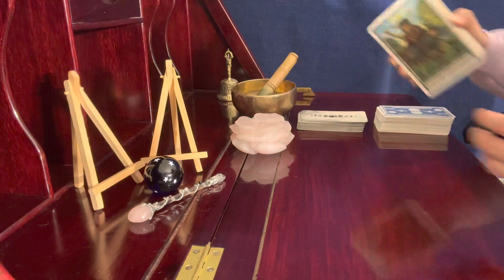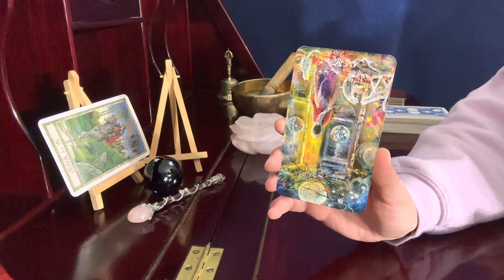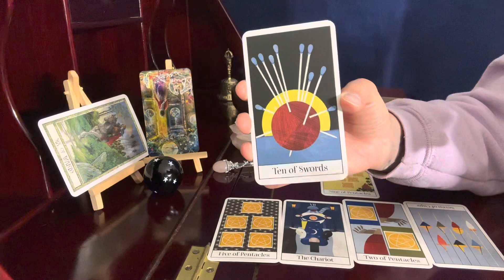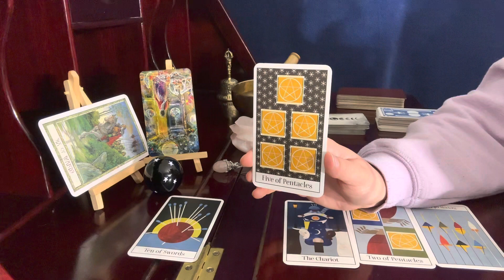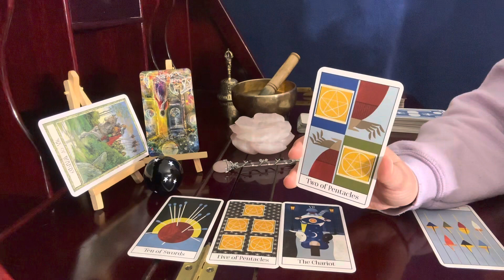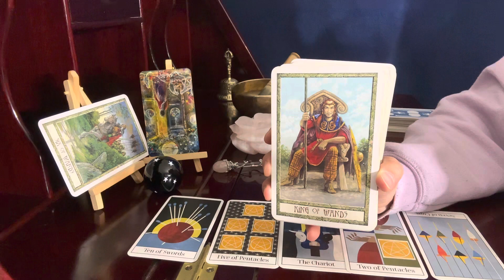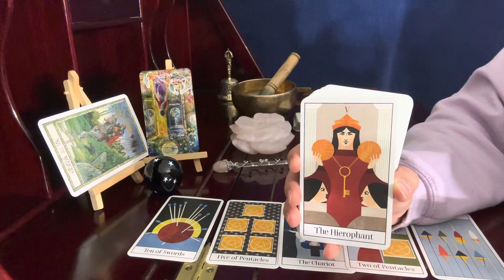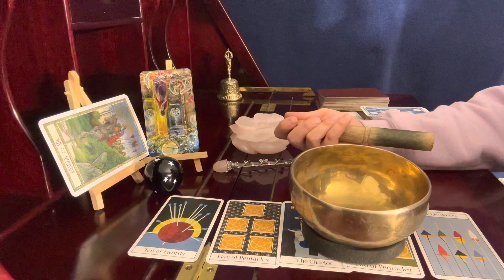Gemini ♊️🧙‍♀️, It's Time To Celebrate You // May 1-15 Tarot Reading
Yarn Tarot